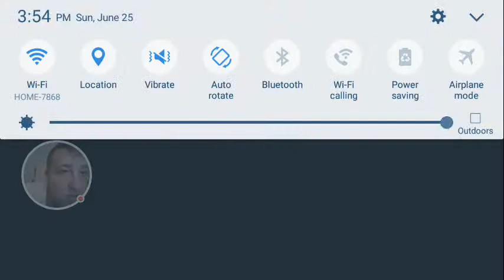static event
trying to rank static up.